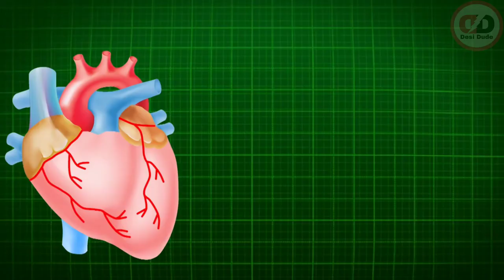हाथ पैर में ऐसे निशान क्यों बनते हैं ? | finger wrinkles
hello friends do you know what are the finger wrinkles on our hands and foots aaj mai aap ko bata dunga kiye hamare haathon se roti johnson bunty hai ye kya baat hai aur ye hamare kiss kaam aati hai to dosto video achi lagi tujhko like roser jarur karna aur mere channel ko subscribe kar dena 🙏🙏

finger wrinkles
desi dude
fact video
body parts
finger wrinkles kya hote hain
human body parts
swimming pool
heredity
benefits of finger wrinkles
aisa kyun hota hai
facts about our body
viral video
finger wrinkles treatment
finger wrinkles in water
finger wrinkles fact in hindi